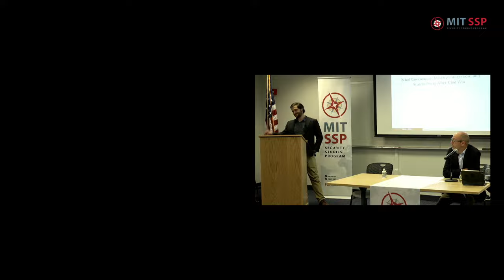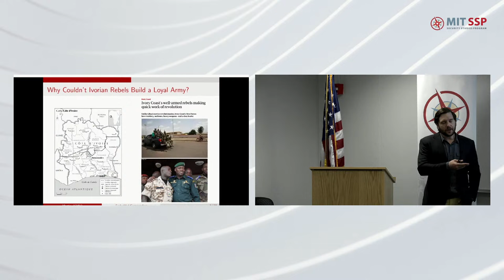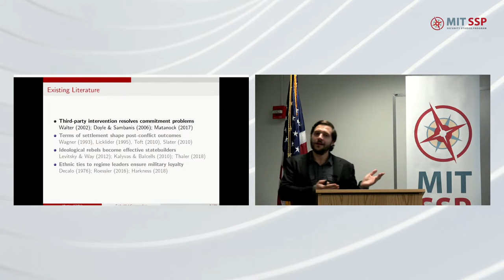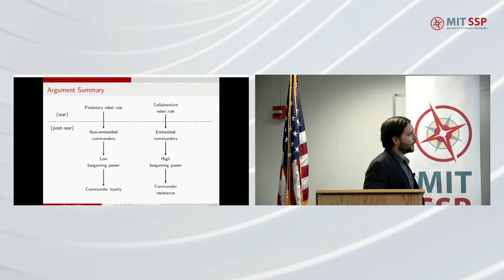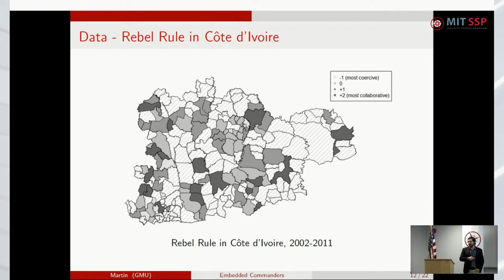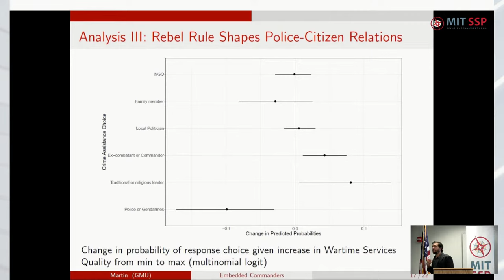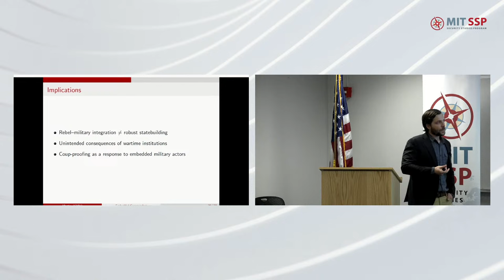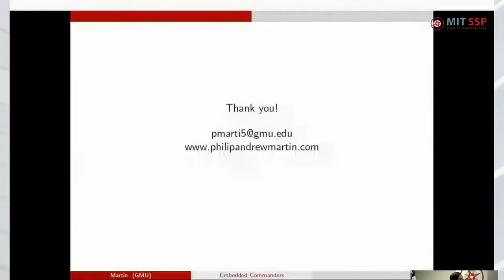State-building after civil conflict - Prof. Philip Martin - MIT Lecture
When civil wars end, the field commanders of armed groups often become critical for the maintenance of peace, state recovery, and regime survival. Why do these violence entrepreneurs sometimes help to build loyal national armies that underpin stability, but in other cases resist centralized statebuilding? Drawing on original data and field research in West Africa, I argue that when non-state armed groups govern occupied territories in ways that promote civilian welfare, field commanders from these groups are more likely to become locally embedded in rebel-ruled communities, and in turn sustain greater capacity to resist central regime leaders after post-conflict military integration. Embedded commanders enjoy social support among civilians and local elites in former rebel-ruled zones, hold status as informal guarantors of social order, and can more easily monitor and control networks of armed supporters in areas of limited state presence.  Ironically, effective rebel governance can hinder postwar state consolidation by creating regionally entrenched strongmen.

Bio:

Philip A. Martin is an assistant professor of international security in the Schar School of Policy and Government at George Mason University. His research specializes in political violence and civil wars, peacebuilding, and African politics. His work has been published in International Security, Comparative Political Studies, Comparative Politics, Journal of Peace Research, African Affairs, Studies in Comparative International Development, and other outlets.

In 2020, Martin was co-awarded (with Giulia Piccolino and Jeremy Speight) the Harry Frank Guggenheim Distinguished Scholar Award for research on armed groups and peacebuilding in Côte d’Ivoire. His research has also received support from the Fulbright Foundation, the Social Sciences and Humanities Research Council of Canada, the Belfer Center for Science and International Affairs at Harvard University, and the United States Agency for International Development (USAID).